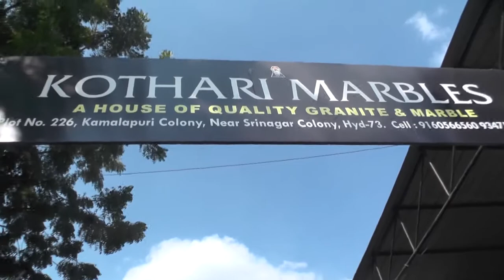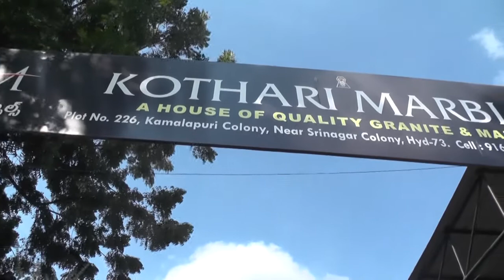Kotharimarbles,kamalapuricolony, Hyderabad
Kotharimarbles